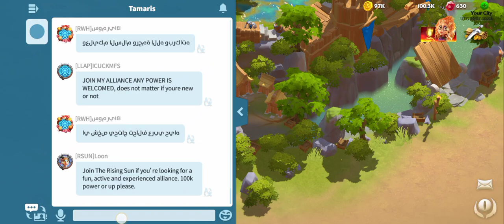Call of Dragons Gameplay | Building my City